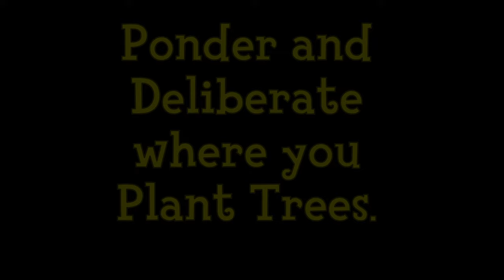Trapped with Kapp'n for 60 Days and 8 Hours (soft lock escaping)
This is the story of a boy who got trapped on a small piece of land for 60 days and 8 hours with nothing to do except watch the waves or talk to Kapp'n who refused to give him a boat ride to the island which would save them both.

How did this soft lock happen and how did the boy escape? Watch to find out!

Special thanks to Cuyler for making me an AR Code to advance time. It's really cool I could show the entire soft lock escape in actual (sped up) time without having to wait 2 real months!